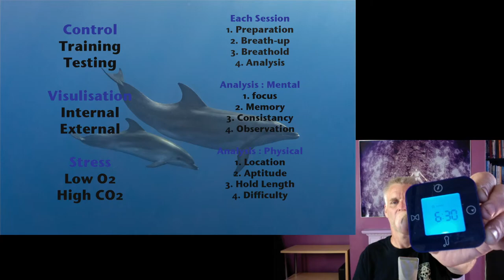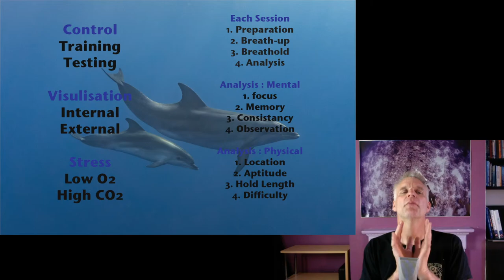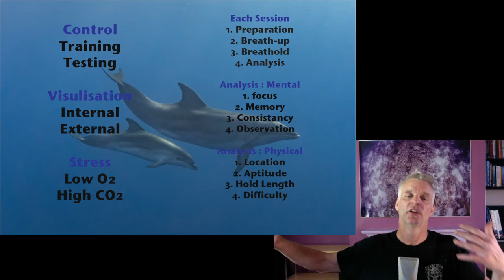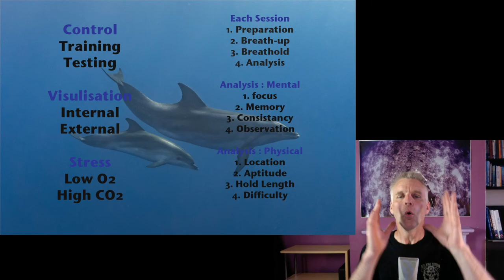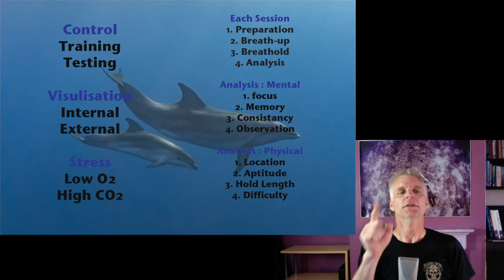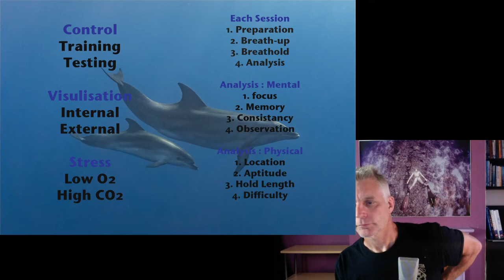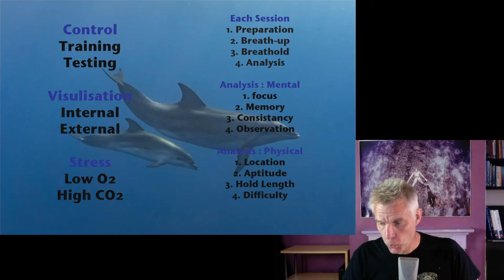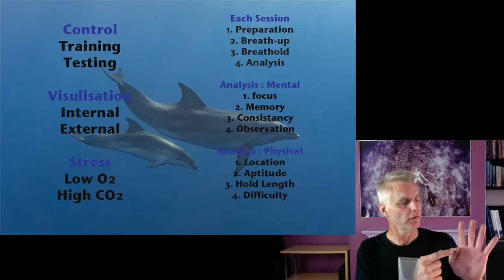31 The Cycle of 4 : NTX Lockdown Freediving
A description of The Cycle of 4.
A complex training programme that takes 2 months to go through - but very worth while.

Based on 3 variables
Control, Visualisation&Stress
You will run through 4 sessions testing, followed by 4 training.
Doing sessions every other day this gives 16 days...

I suggest running through them AT LEAST twice : giving you a month of training.

Messenger me for a PDF of The Cycle of 4.